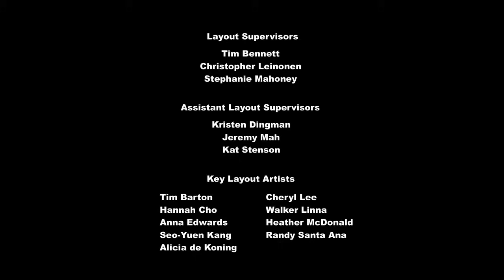To Where And Back Again part 2 My Little Pony bahasa Indonesia